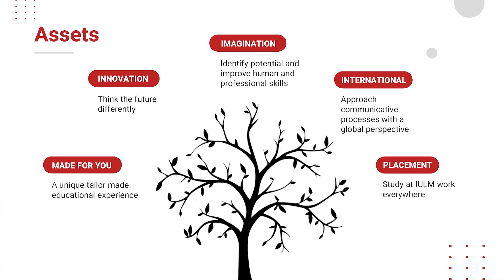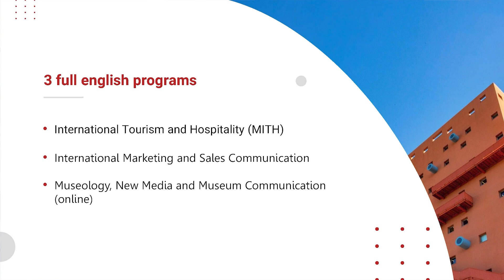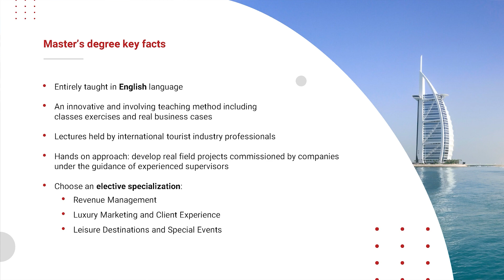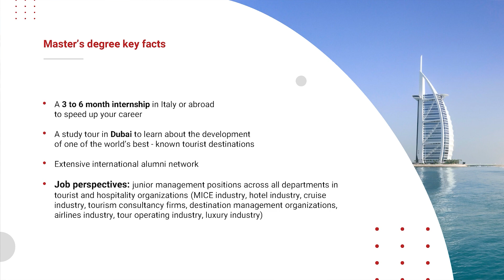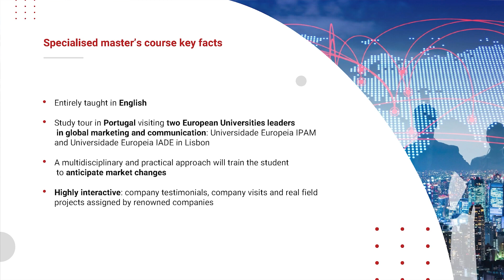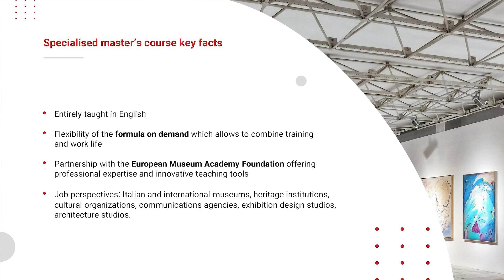Master and Executive Programmes - IULM Open Day